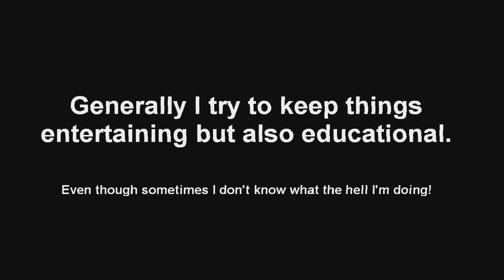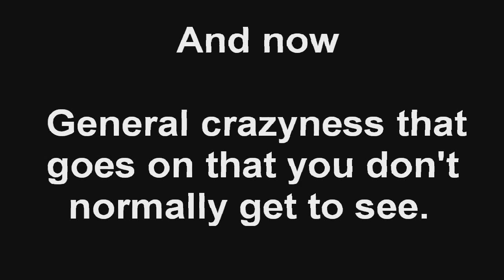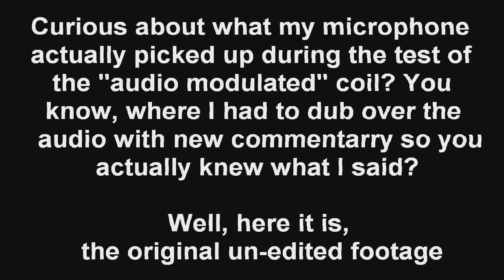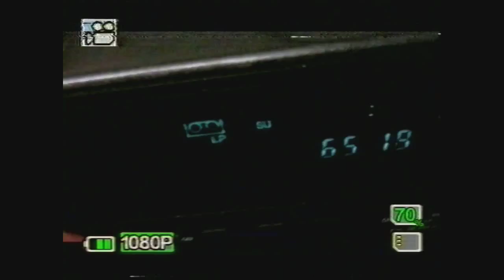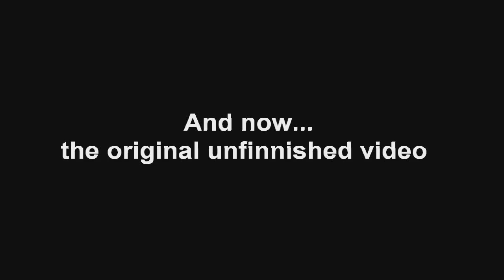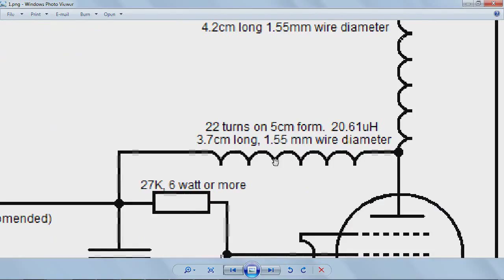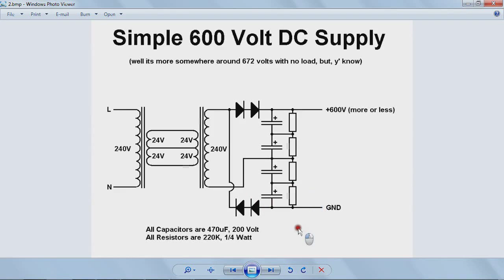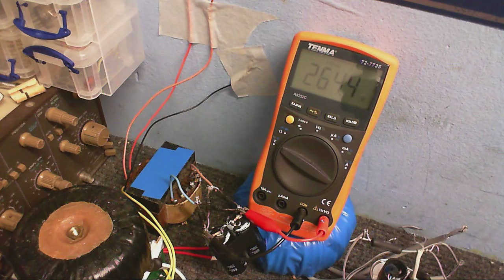Tube Time 18 Bloopers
Bloopers and Outtakes from episode 13, yes I know I previously labeled it as episode 18, I lost count!  Anyway, since in this one I went a bit crazy, so you'll get to see just how crazy I get!  Also included in this video is the original un-released & un-finnished version of episode 18, since I wasn't satisfied with it and decided to start over. Also includes Outtakes & Bloopers from that as well.

This is going to take a looooooong time to upload since it's over 3GB in length, but that's what you get when you use MJPEG, weird thing is I converted it to XVID, and it was even bigger, over 4GB! so I decided to upload the MJPEG version instead.